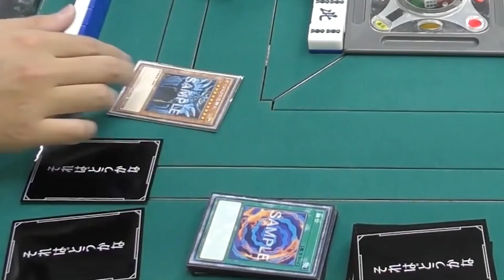インチキ融合、死者増殖！？ 言ったもん勝ちの遊戯王麻雀www 【モナカ公国Rコラボ】